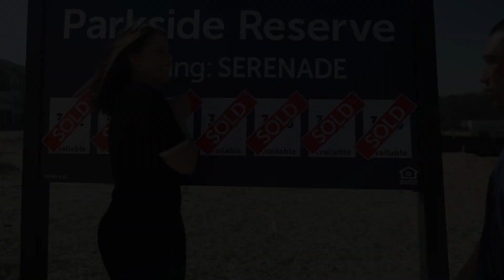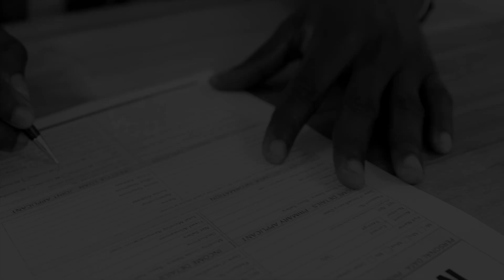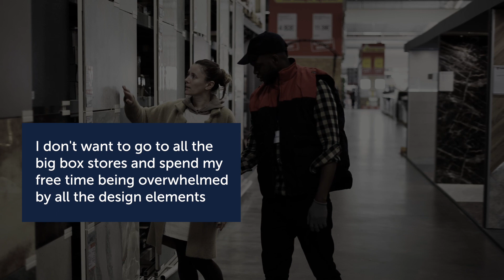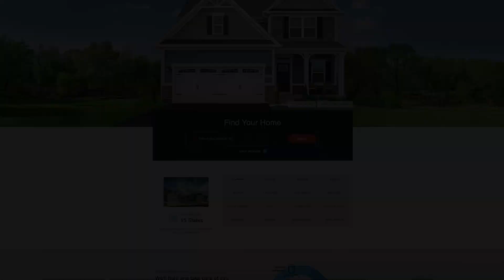Why New Construction?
Are you trying to decide between buying new versus buying a resale or continuing to rent? We have compiled a list of common questions and concerns we hear every day from new customers, and our solutions for each.

See below for the chapters related to your questions, or watch the entire video if you don't know where to start!

00:00 - Intro
00:24 - Common problems with renting
00:48 - Why Ryan Homes?
01:12 - "Building is only for the extremely wealthy"
01:22 - "You need an excessively large down payment"
01:35 - "You need a construction loan"
01:54 - "Building new takes forever"
02:24 - "I don't want to go to all the big box stores and spend my free time being overwhelmed by all the design elements"
02:46 - "It's a high pressure, impersonal sales process"
03:28 - "Buying used is smarter"
04:08 - "It doesn't make sense to build at my age"
04:34 - Do any of those sound familiar?